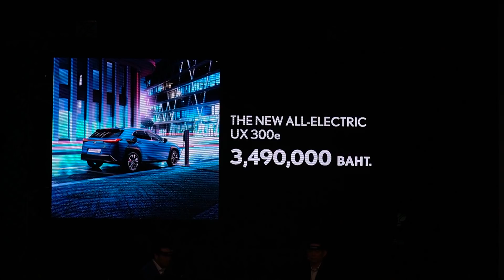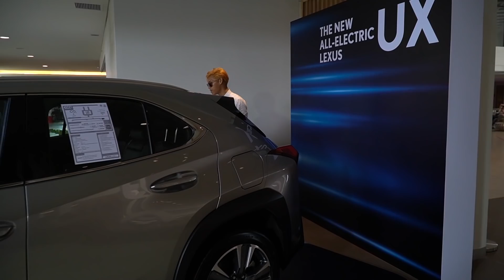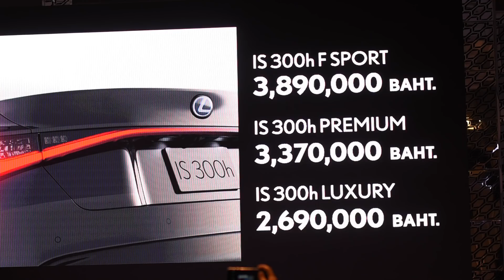เปิดตัว LEXUS UX300e รถยนต์ไฟฟ้าหรูจาก TOYOTA พร้อม THE NEW IS300h รุ่นใหม่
LEXUS Electric UX300e ครอสโอเวอร์พลังงานไฟฟ้า 100% วิ่งไกล 360 km. เปิดราคาในไทย 3,490,000 บาท และ The New IS300h เปิดตัวด้วยราคาเริ่มต้น 2,690,000 บาท